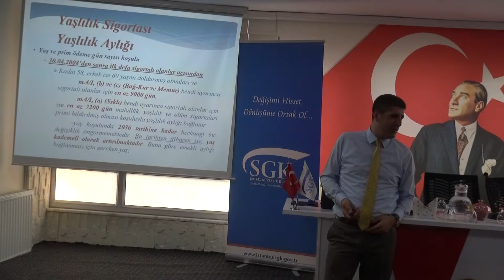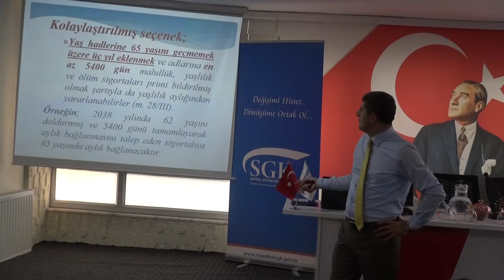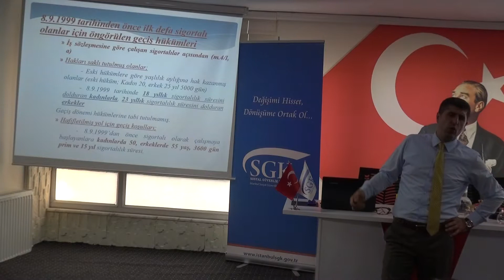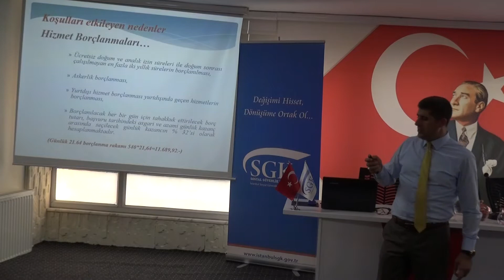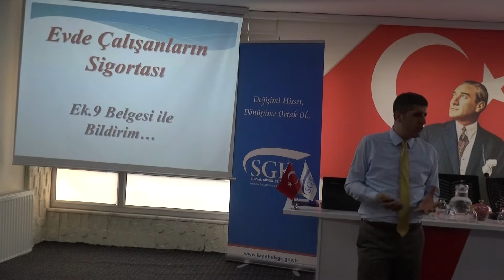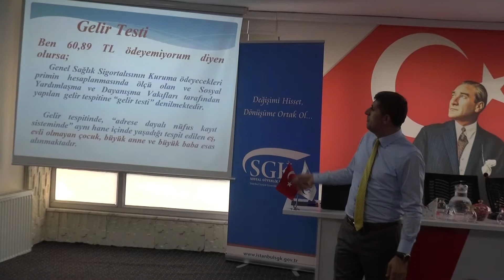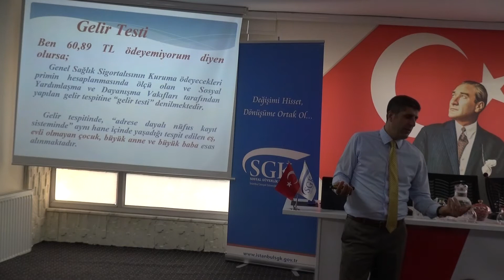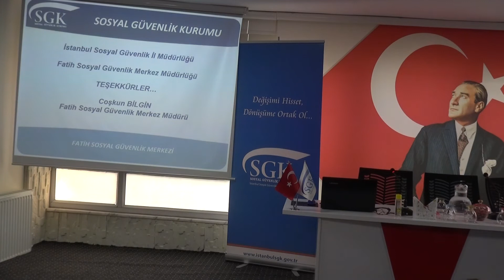İKTİSADİ TV - Fatih SGK Müdürü Coşkun Bilgin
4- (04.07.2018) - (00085) -  Fatih SGK Müdürü Coşkun Bilgin ,"7143 Sayılı Vergi ve Diğer Bazı Alacakların Yeniden Yapılandırılması Kapsamında SGK İşlemleri İle Teşviklerine İlişkin" Sunumlarına Devam Etti.